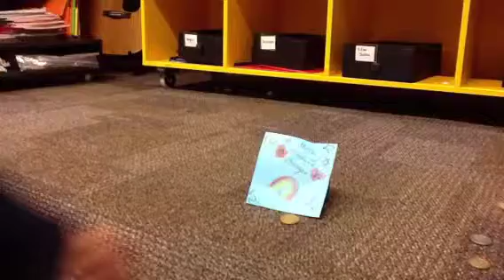Noa and Abby